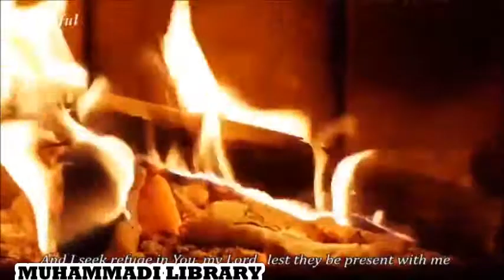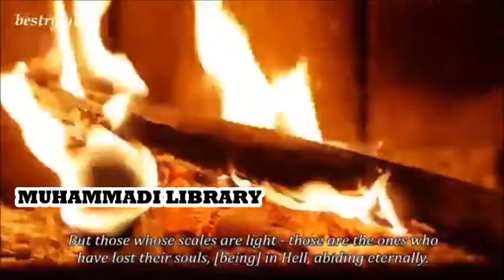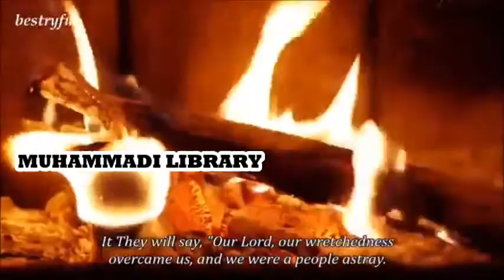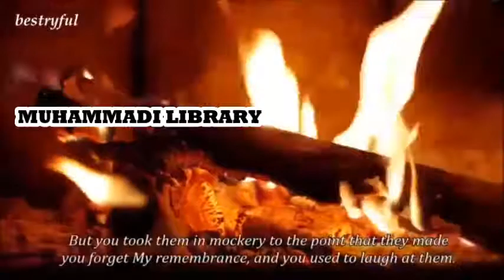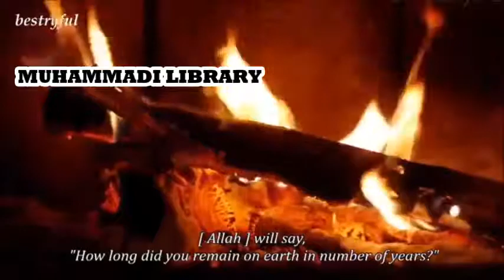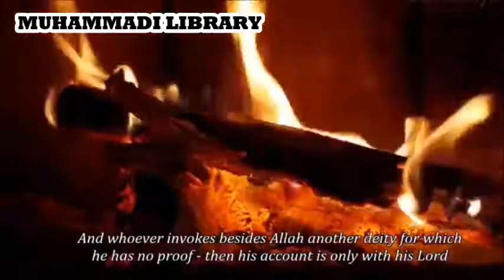BEAUTIFULL QURAN RECITATION/ خوبصورت قران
ASSALAM ALAIKUM!

MUHAMMADI LIBRARY  HOLY QURAN PAK MAJEET HAKEEM SHARIF
MUHAMMADI LIBRARY  ISLAM
MUHAMMADI LIBRARY  HOLY QURAN AYAT VERSES
MUHAMMADI LIBRARY  HOLY QURAN SURAH, TILAWAT, TAFSEER, TARJUMA, TAJWEED, RECITATION, WAZAIF, DEFINITION, TRANSLATION IN URDU & ENGLISH
MUHAMMADI LIBRARY ONLINE LISTEN MP4 HADEES, QURAN IN URDU & ENGLISH
MUHAMMADI LIBRARY QURAN O SUNNAH, SAHIH BUKHARI, SAHIH MUSLIM, HADEES QUDSI, HADEES BAYAN, HADEES LIBRARY
MUHAMMADI LIBRARY  HIJAB, HUQUQ AL IBAAT, SADQA, ZAKAT, NAMAZ, SAJDA ISLAMIC BOOK IN ARABI, URDU & ENGLISH LANGUAGE
MUHAMMADI LIBRARY LATEST DARS E QURAN O HADEES PROGRAM, JUMMEH KA QUDBA, DINI MAJALIS
MUHAMMADI LIBRARY  DAM, ZIKAR AUR DUA QURAN O SUNNAT KI ROSHNI MAIN

HUM SE KOI GALATI HO GAYE HO TU US MEIN HUMARI REHNUMAI KARE PLEASE